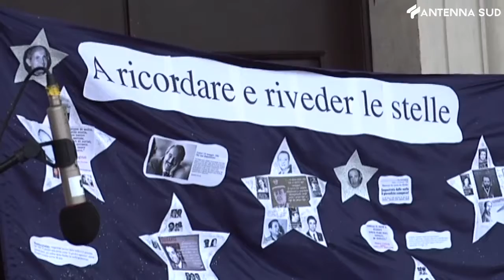20 marzo 2021 - Mafia, in memoria delle vittime